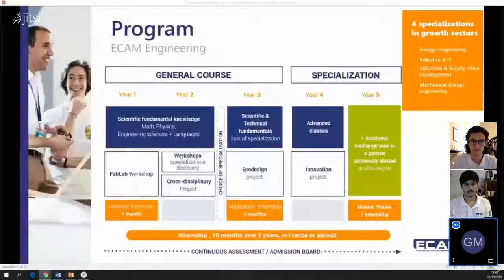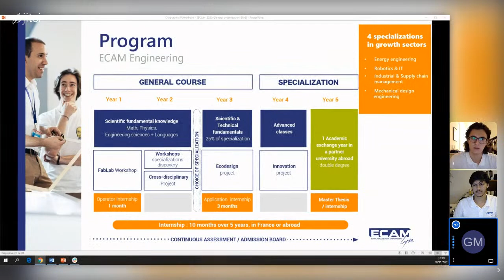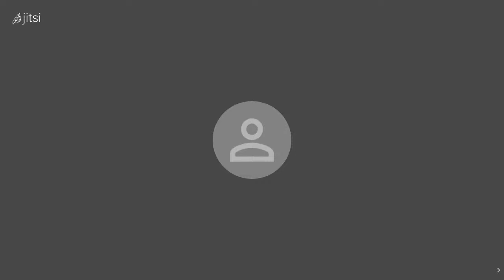ECAM Engineering : live presentation